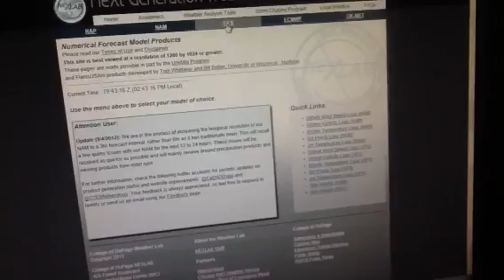Possible snowstorm for the Northeast for January 25-26, 2013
A possible snowstorm could possibly effect the Northeast with a quick dose of heavy snow, possibly accumulating 6-12 inches with more possibly in the heaviest snow bands. The heaviest snow will likely fall N/W of New York City, while New York City will get 6-10 inches. The problem is the storm is moving too fast to produce any good snow like 1-2 feet and the low will be weak above 1000 MB (Millibars) . For a good snowfall the low would have to slow down and strengthen and have more sub-tropical connections. The storm 10 days out could be a nor'easter as long as it says further to the south due to a negative NAO.
New Update: January 27,2013 at 6:00 PM. I just checked a GFS model and we might have a severe weather outbreak in the southeast on January 30-31 with a minor tornado outbreak and a widespread damaging wind event from a squall line that should hit the mid-Atlantic, Northeast and Southern New England late Wednesday night into early Thursday morning  The squall which will occur along the cold front should produce a wind shift from SSW winds to WNW and winds should gust to 50-60 MPH. Thunder might occur during the squall, but unlikely, the squall will be primarily a damaging wind/ rain event. Temperatures should be in the mid to upper 50's in Southern New England and upper 50's and low 60's for the NYC Metro area the Delmarva should have temps in the low to upper 60's before the squall comes through and temperatures should promtly crash into the mid 40's after the passage of the squall and temperatures should drop into the mid to upper 20's for lows and highs on Friday, February 1st should be in the upper 20's to lower 30's, and wind chills will be in the the single numbers as Strong NW winds at 10-20 MPH with gusts up to 30 MPH. After that a clipper system should come in about 8-10 days bringing flurries and snow showers to upstate New York and Northern New England and the typical lake effect snow areas could get 1-2 feet.The GFS is forecasting snow from a clipper for New York City and the Mid-Atlantic February 5 th, but I believe due to my bad luck of not seeing snow that the Storm will go further to the south and hit the Carolina's instead. Just kidding it is because of the NAO (North Atlantic Oscillation being too positive which usually would create an east to west flow that would keep precipitation to the south. Later in February the NAO will go neutral, the AO (Arctic Oscillation will go negative and the PNA ( Pacific-North American pattern). This could spell trouble as a large nor'easter or coastal storm could hit us on or around president's day.